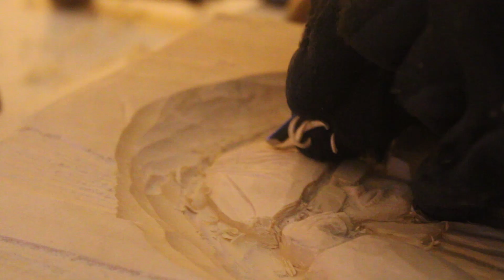wood art/ wood picture